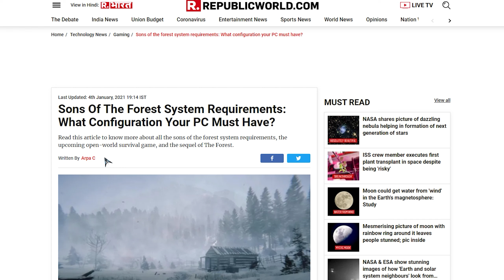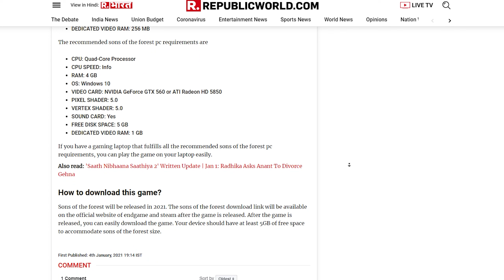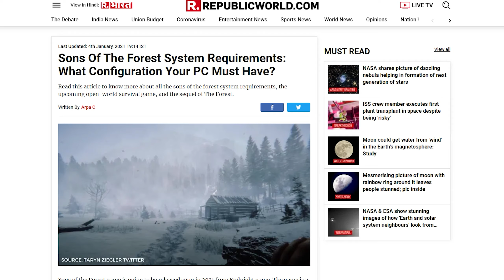СИСТЕМНЫЕ ТРЕБОВАНИЯ Sons of the Forest новости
В этом видео я разобрал новость о системных требованиях игры Sons of the Forest

sons of the forest the forest 2 трейлер the forest 2
системные требования sons of the forest
the forest обзор трейлера sons of the forest
разбор трейлера sons of the forest
sons of the forest gameplay cонс оф зе форест новости зе форест